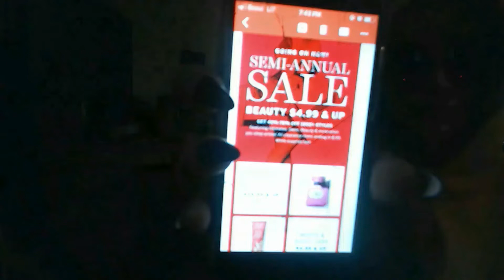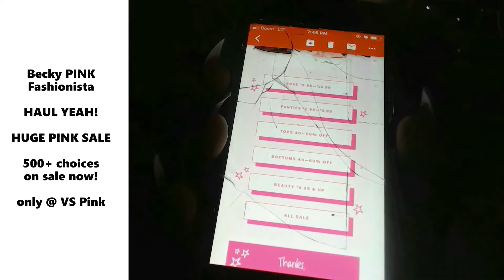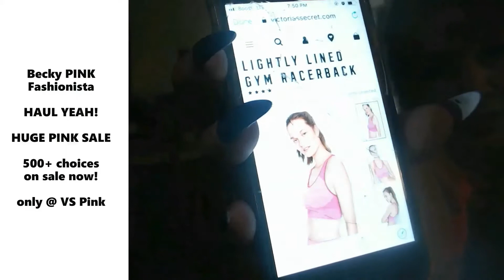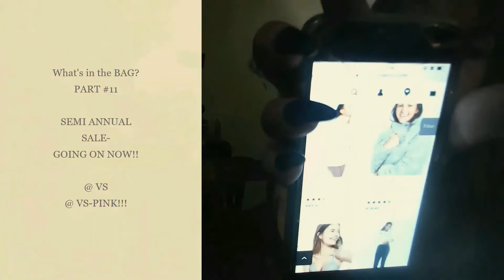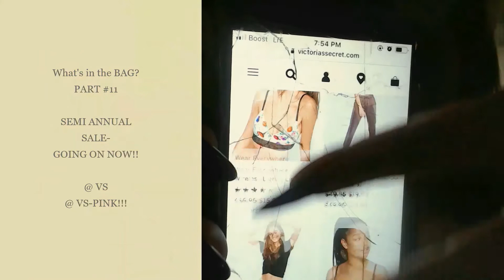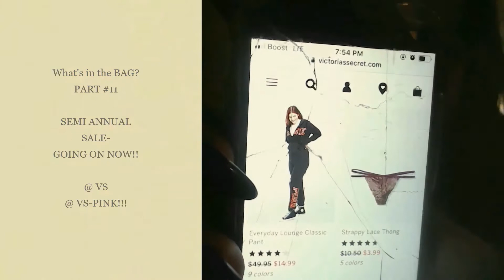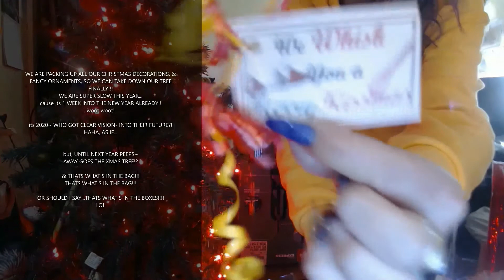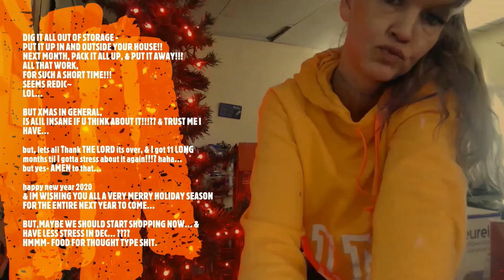WHATS IN THE BAG? & WHATS IN THOSE BOXES??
HERE IT IS, LAST 2 SEGMENTS  REMAINING /
IN MY 12 EPISODE SERIES OF WHATS IN THE BAG BITCH??? lol!!!
i wish it was money bags -money bags- MONEY!!!
 but its not!!!  LOL,
 ITS JUST my XMAS SERIES---OF MY FAVS DURING HOLIDAY SEASON!!!
ITS LIKE 12 DEALS, STEALS, PICTURES, OR MEMORY MAKERS FROM THE 2019 XMAS SEASON!!!  PART # 11 & PART # 12 TOGETHER IN ONE SHORT MERRY VIDEO!!! ENJOY!!!